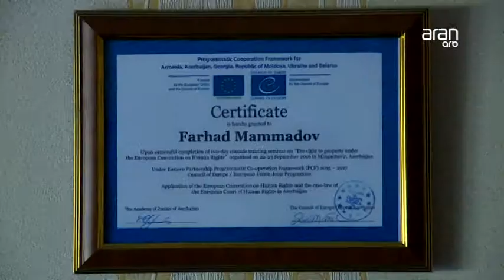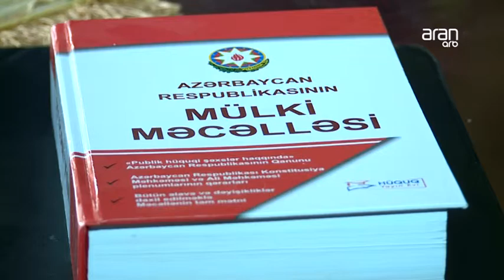MİRASA SAHİBLİK HÜQUQU - VƏKİL FƏRHAD MƏMMƏDOV